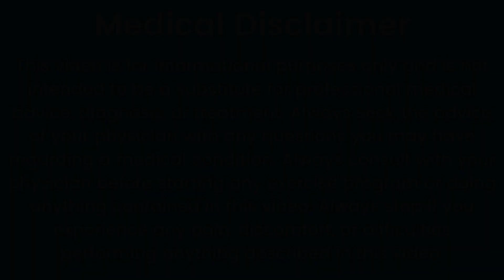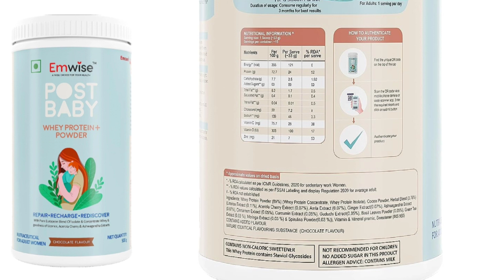Emwise protein powder || डिलीवरी के बाद माँ में होने बली शरीर की कमजारी और बहुत सारी लाभ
@MedicineWorldchannel Emwiseproteinpowder emwise protinpowder protin डिलीवरी के बादहोने वाली स्त्रियों की प्रॉब्लम के लिए पूरा वीडियो देखें ताकि आपको सी जानकारी मिल सकता है वीडियो अच्छा लगा तो चैनल को जरूर सब्सक्राइब करें वीडियो को लाइक शेयर करें जय हिंद जय भारत